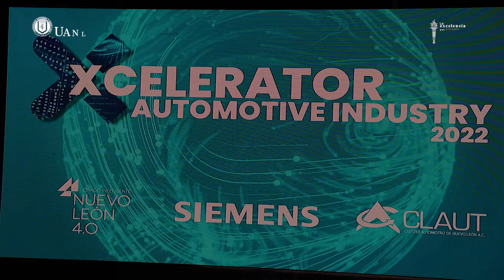Firma de convenio Siemens México - Nuevo León 4.0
En el marco del evento Xcelerator Automotive Industry, el Dr. Santos Guzmán López, rector de la UANL, atestiguó hoy la firma del convenio marco entre Siemens México y la iniciativa Nuevo León 4.0, compromiso de cooperación interinstitucional para brindar entrenamiento y certificación a mil 300 estudiantes de bachillerato y licenciatura del estado.